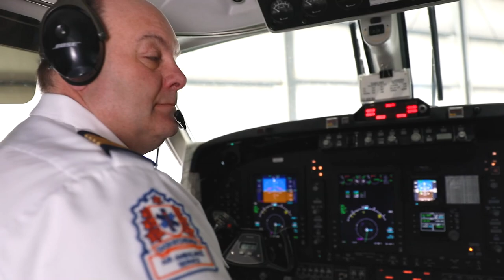Saskatchewan Air Ambulance 75th Anniversary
Saskatchewan Air Ambulance is the oldest, non-military, government air ambulance service in the world, and 2021 marks 75 years of doing this vital work. In 1946, the first flight took off from its original home base in Regina to Liberty to provide care to a woman suffering from diabetes-related complications. Since those early days, Saskatchewan Air Ambulance has transported more than 71,000 people.

All photography and video done for this project followed COVID-19 safety procedures, or were taken prior to COVID. Minimal staff were present during filming and all wore masks whenever possible. Maskless photos and videos were taken in a large, well ventilated space or at a distance with telephoto lenses. Saskatchewan Air Ambulance also does regular sanitation before and after the equipment is used.